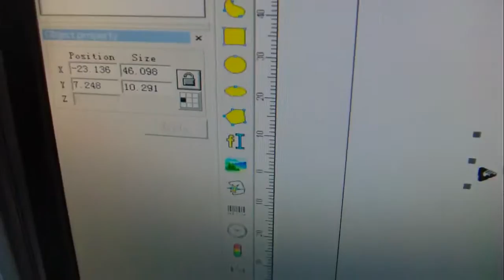Laser marking machine for bearings+XT LASER+Jennifer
QQ:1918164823 | Add:No.316, XingGang Road,Jinan,250000,Shandong province,China.